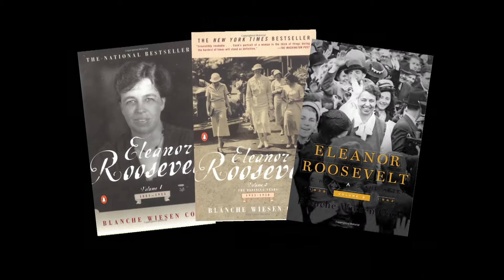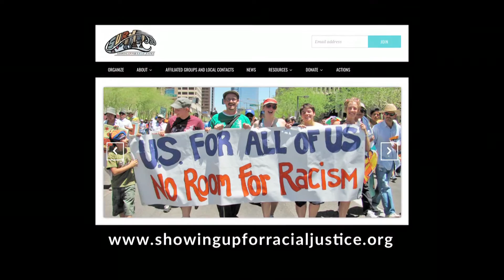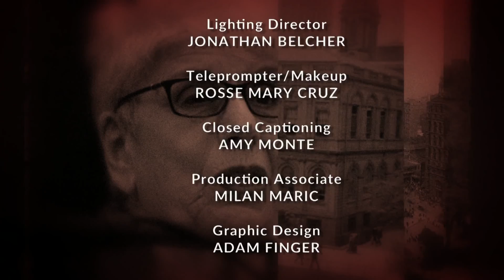Eldridge & Co. - Blanche Wiesen Cook "Eleanor Roosevelt-Vol 3, The War Years"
Blanche Wiesen Cook author of 3 monumental works on Eleanor Roosevelt and her times, says that we're still talking about the same issues: race and refugees. In "Eleanor Roosevelt: Vol 3" Cook discusses Mrs. Roosevelt's core issues: economic security, New Deal reforms, racial equality, and more, urging the rescue of the refugees, denied resettlement.  (Taped:  02/14/17)